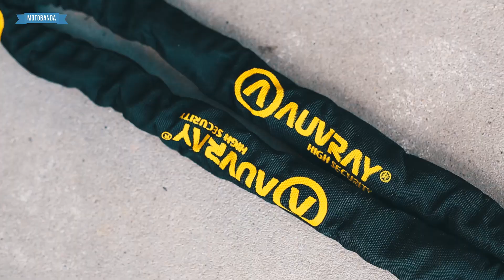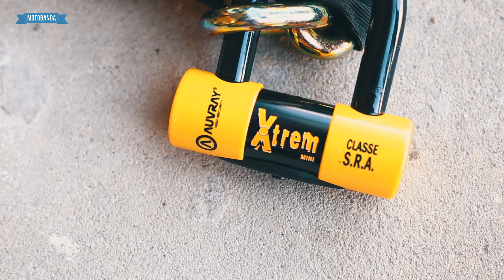Disc Lock + Zabezpieczenie Odzieży przed kradzieżą Auvray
►WIĘCEJ W OPISIE! ⬇⬇⬇

Druga część naszego mini-przewodnika po zabezpieczeniach antykradzieżowych dla motocyklistów.Tym razem wraz z marką Auvray przyglądamy się zabezpieczeniom lżejszego kalibru. W tym odcinku przybliżamy takie zabezpieczenia, jak
- blokada tarczy hamulcowej - tzw. "disc lock",
- oraz sposoby zabezpieczenia swojej odzieży.

Wiedza na ten temat może się Wam przydać podczas trasy i pozostawienia motocykla lub odzieży (kasku, kurtki) w miejscu publicznym. Miłego oglądania!